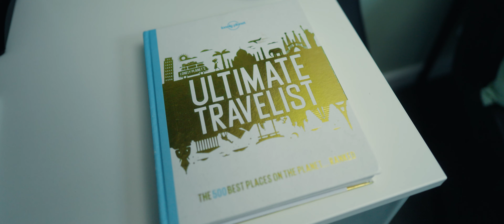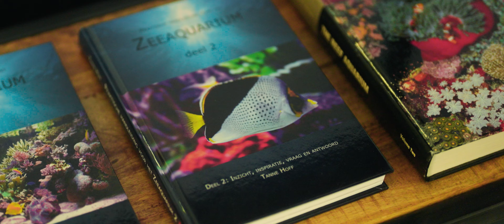IRONMAN OP WIELEN // Korte documentaire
Dit is het verhaal van Bas Parinussa. Hij is een paratriatleet met een enorm groot en bijzonder doel.
Zijn ultieme doel is om de volledige IRONMAN op Hawaï te finishen.

COLOR GRADING MET MIJN NIEUWE CINEMA LUTS! 🔥

» Matte box (10% korting met MATTHIJS10)